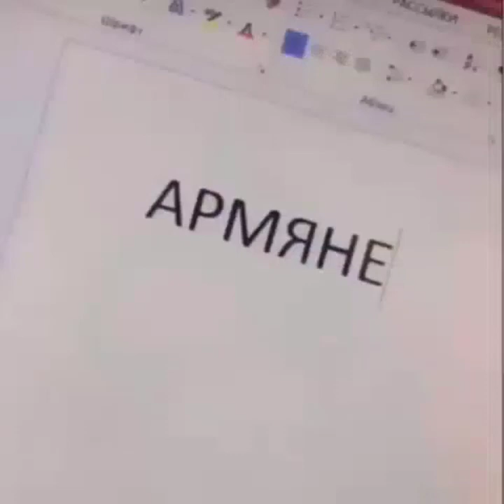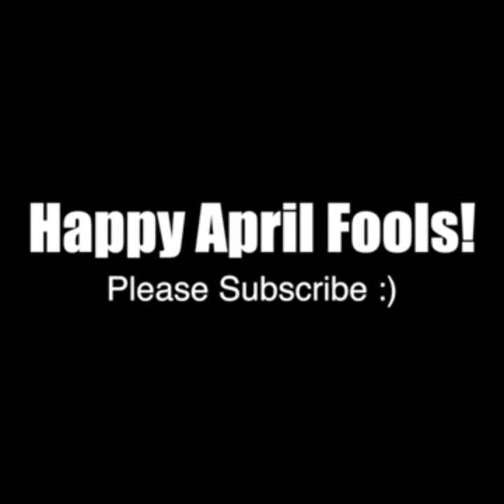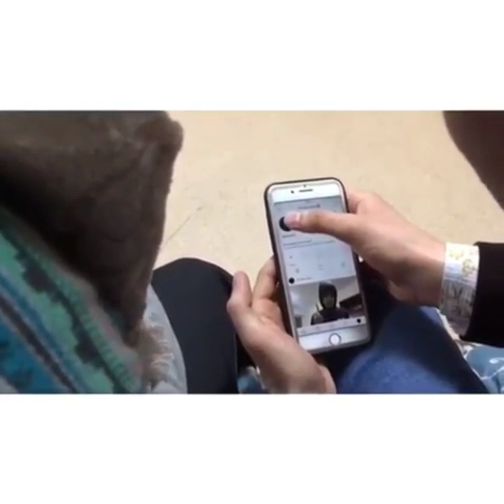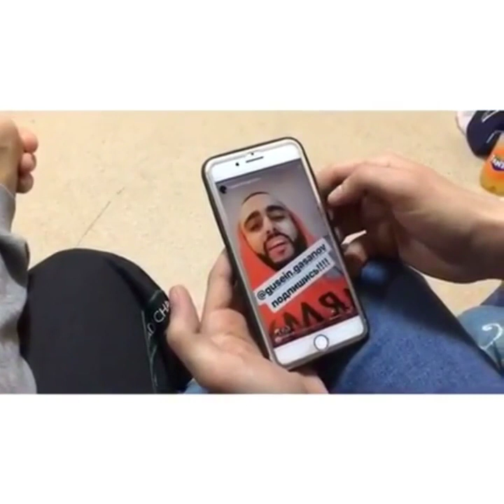Новые приколы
Новое видео! Сборник смешных видеороликов)) смотрите вместе с нами, поднимайте себе настроение)